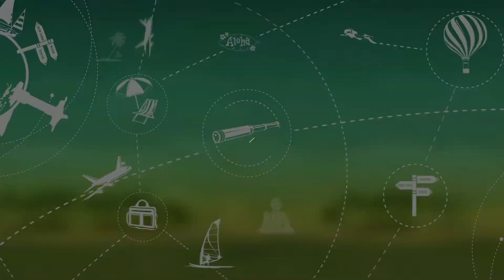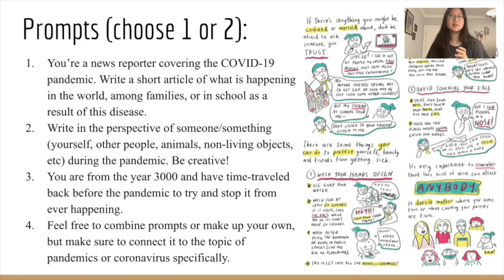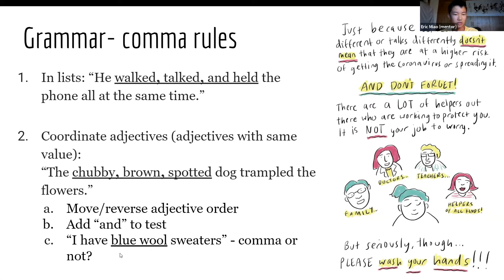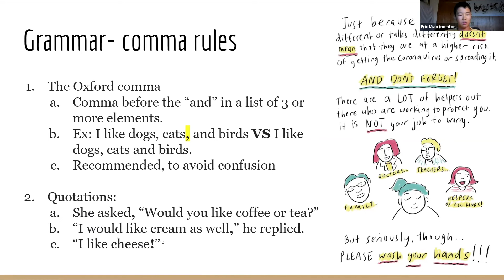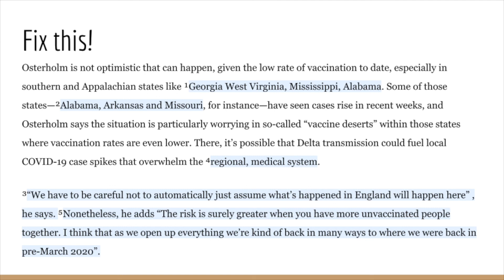Reading & Writing Camp - Session 2